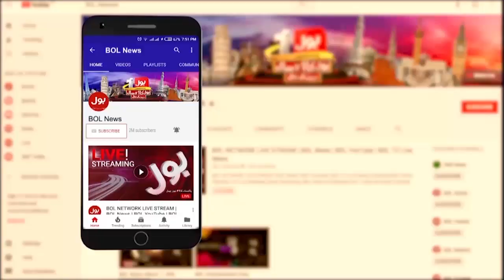Altaf Hussain Ko Pakistan Laney Ki Tayyari? | Sami Ibrahim Analysis | Jasmeen Manzoor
MQM Reunion Inside Story